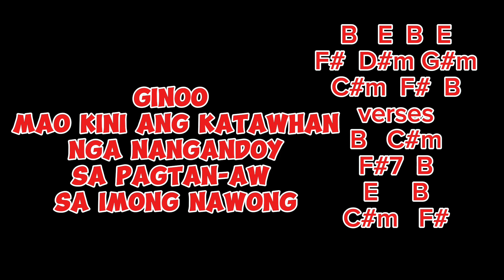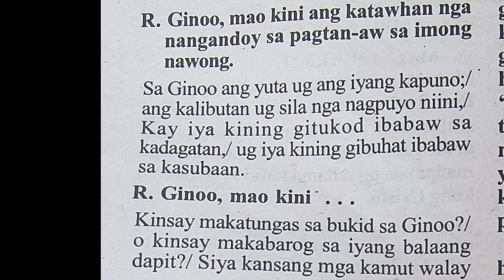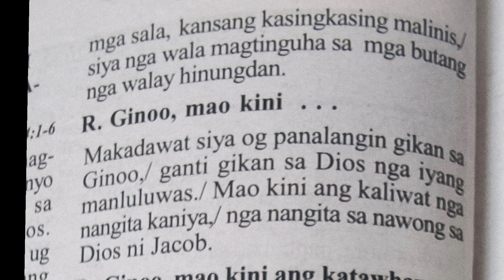October 25 2024 key of B Responsorial Psalm Cebuano